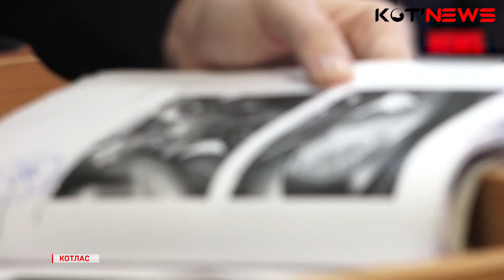Слишком суровый приговор: для Князькина, сбившего насмерть трех девушек, добиваются пересмотра дела?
Это просто чудовищно: адвокаты жителя Ухты Князькина подали кассационную жалобу на приговор городского суда. Они принимают все меры, чтобы направить уголовное дело на новое рассмотрение и изменить вынесенный вердикт. Родные погибших в жутком ДТП девушек в шоке. Все подробности прямо сейчас.